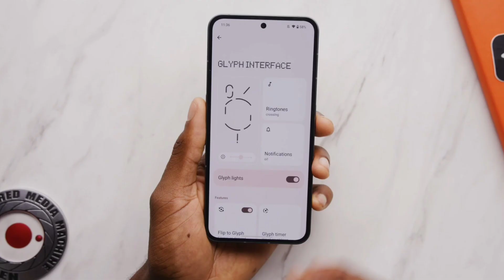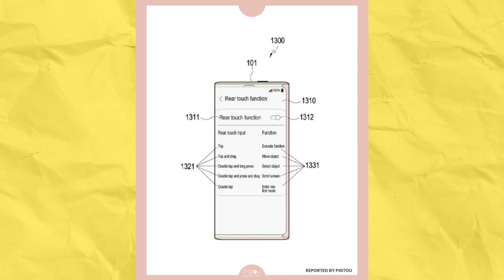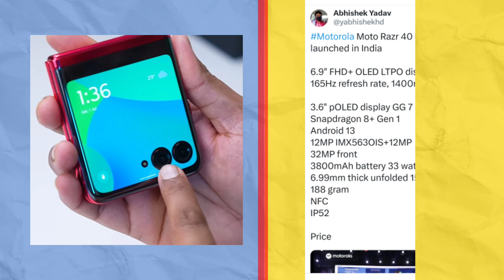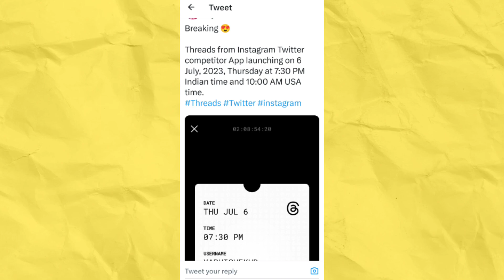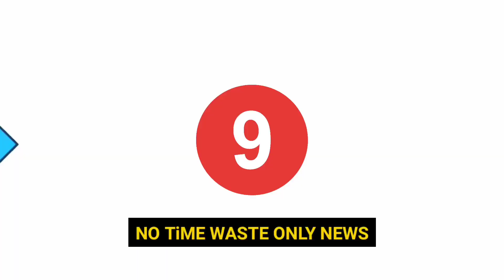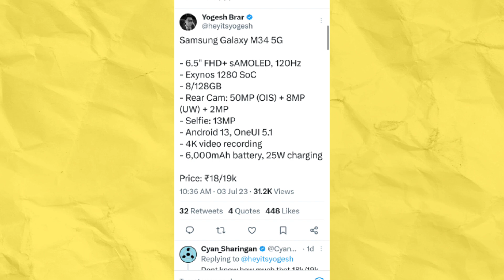Tech News #151 - infinix Hot 30 5G, Realme GT Neo 6, Nothing Phone 2, Jio Bharat V2, Google Pixel 8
*Related Keywards.

Samsung slideble phone
Realme GT Neo 6
moto razr 40
moto razr 40 ultra
jio bharat v2 4g
Instagram threads
honor magic v2
oppo reno 10 pro star sound edition
realme c51

Tech news
daily tech news
technology news
mobile tech news
new mobile news